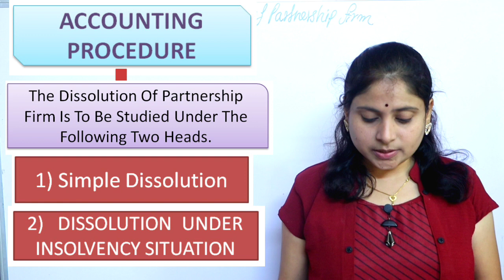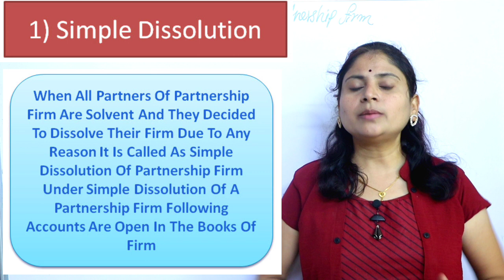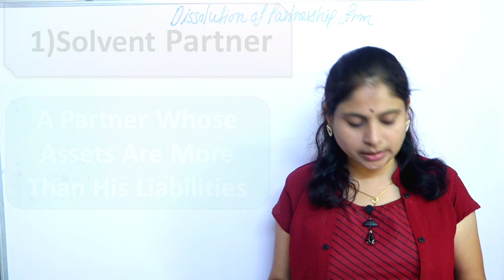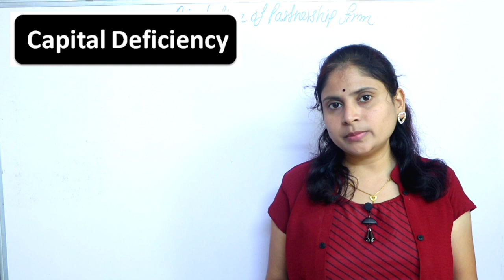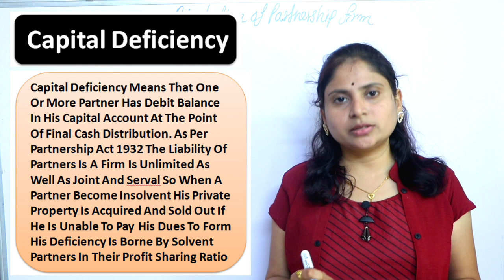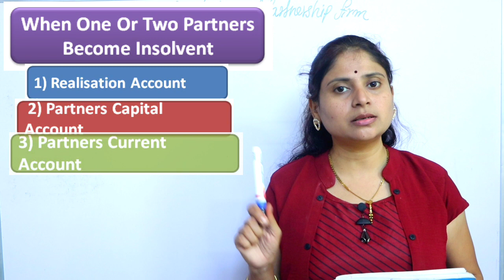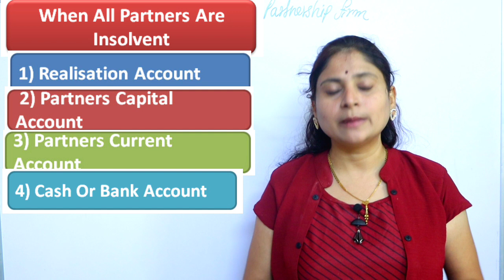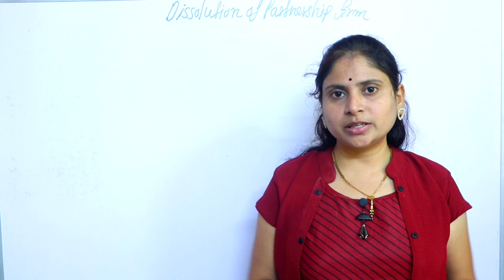#2 Dissolution of Partnership Firm |Accounting Procedure |Simple & dissolution under insolvency sit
#2 Dissolution of Partnership Firm | Accounting Procedure | Simple & dissolution under insolvency situation|

 topic cover:-
1) Accounting Procedure Simple & dissolution under insolvency situation

search on telegram : gurukul commerce classes

# Dissolution of Partnership Firm
12th bookkeeping and accountancy
12th bookkeeping and accountancy in Marathi
vidya bhasme
# gurukul commerce classes
class 12
#12 class
# Introduction
Accounting Procedure
# Simple dissolution
dissolution under insolvency situation
#2 Dissolution of Partnership Firm
Simple & dissolution under insolvency sit